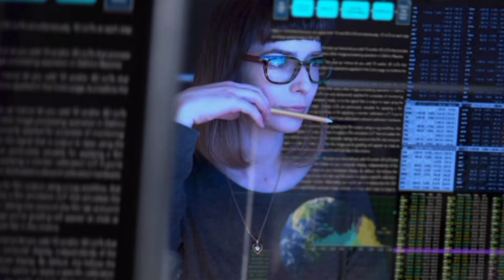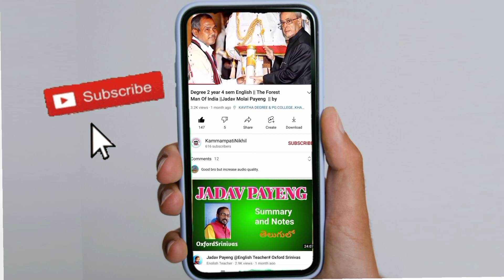Tolerance is a Moral Virtue by Rivika T. Witenberg|| Degree 3rd year 5th sem ||English lessons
material link pdf is given below 👇🏼👇🏼👇🏼

exams ki use avutai

English lessons material pdf  👇🏼👇🏼👇🏻

Telugu  lessons material pdf👇🏻👇🏻👇🏻

frnds ki share cheyyandi